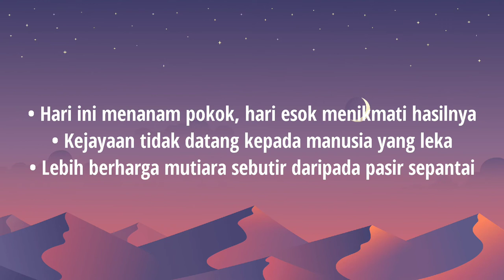Kata-kata Hikmat Bahasa Melayu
Perkongsian amat digalakkan demi pembelajaran bersama✨